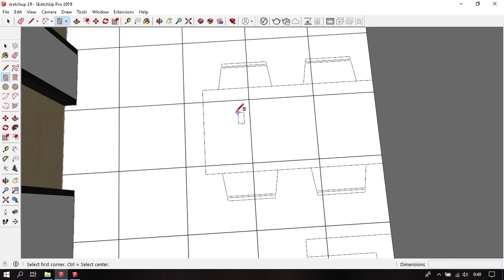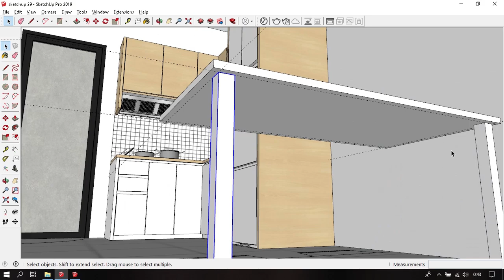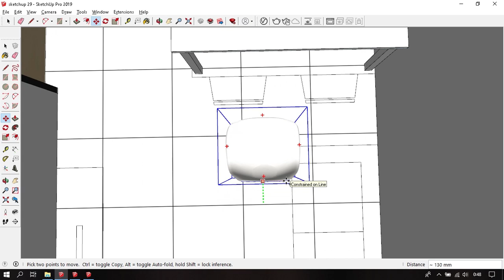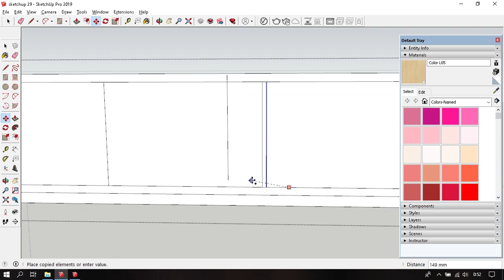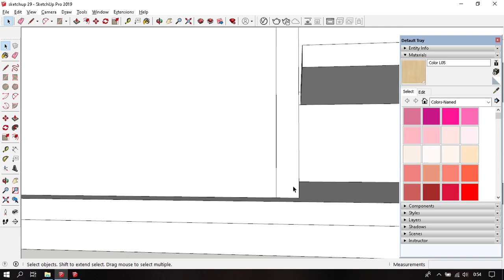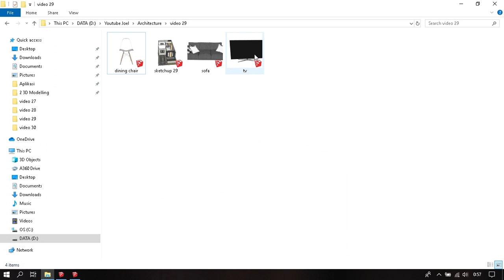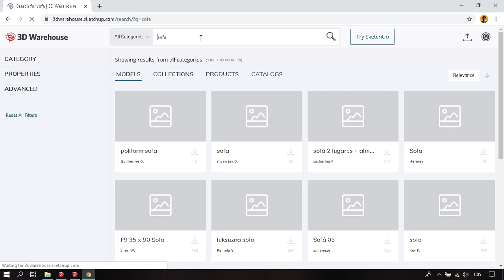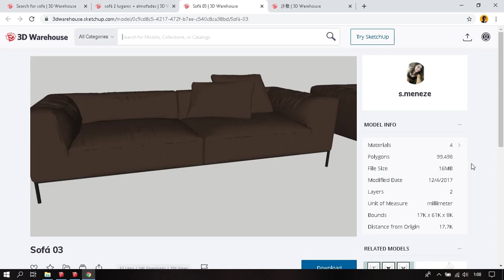Membuat Ruang Tamu Minimalis Sketchup 2019 - belajar sketchup 29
Pada kali ini topik belajar sketchup yang dibahas adalah membuat ruang tamu minimalis dengan sketchup 2019